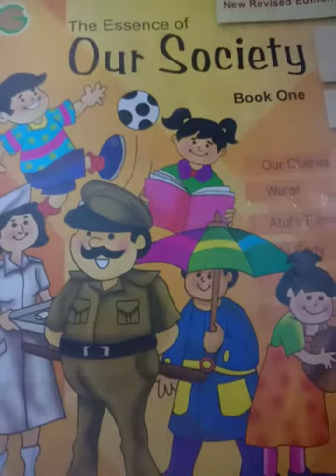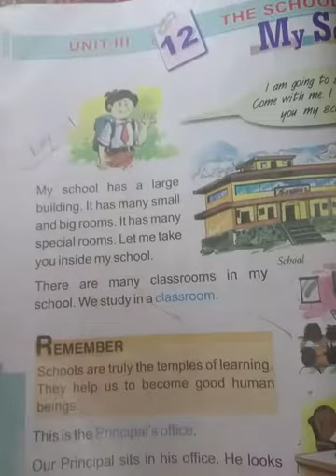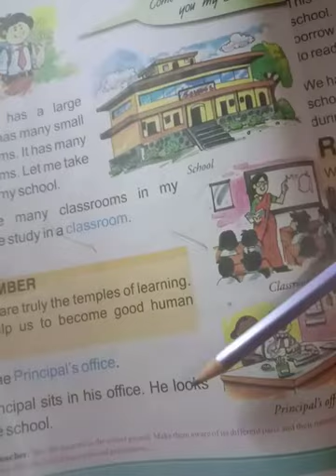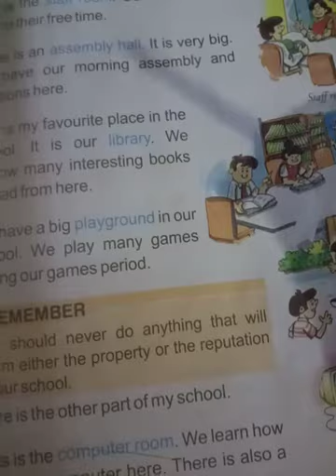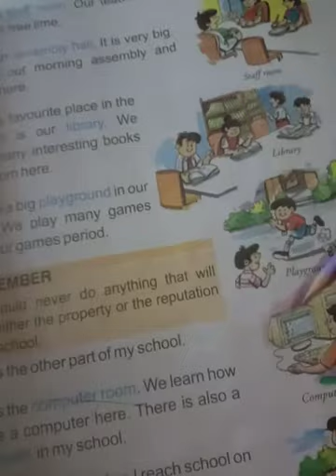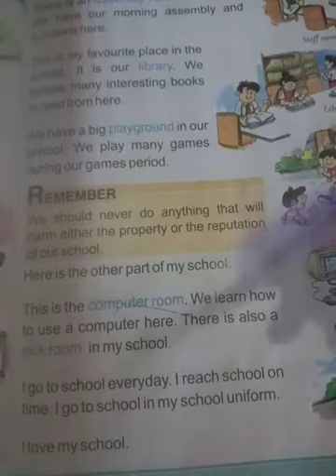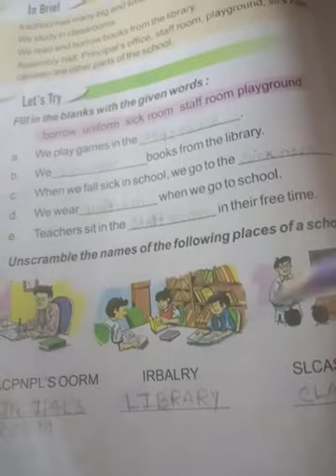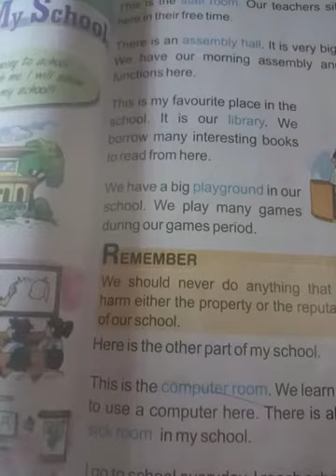Class-STD-1, subject - SST, Day -21